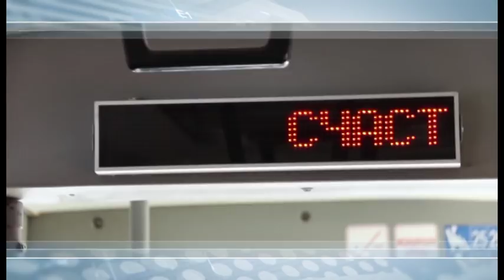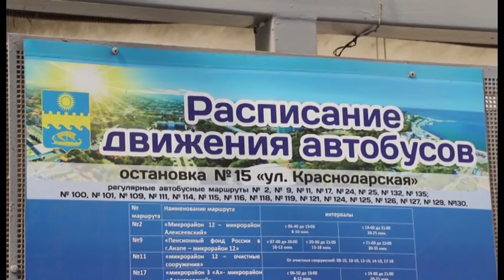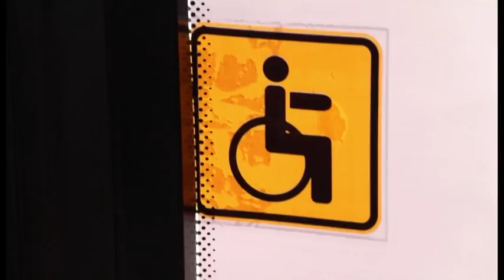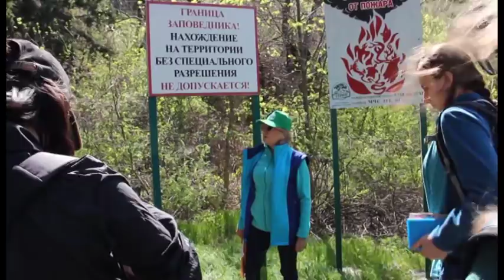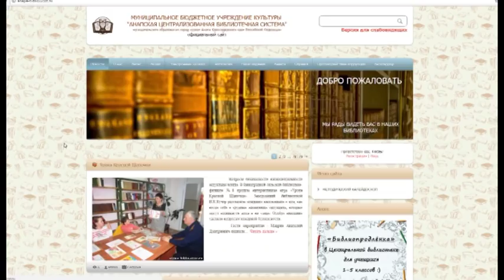Новости "Анапа Регион" от 11 апреля 2018 года